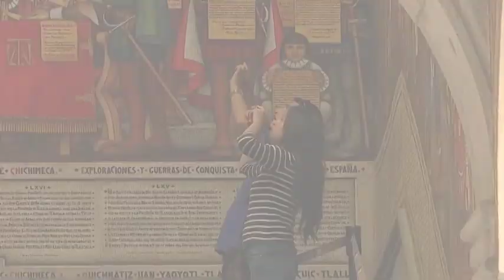Turistas eligen Tlaxcala para visitar